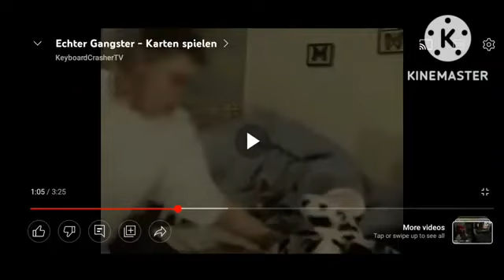Funny Animations! 😂 (haziq tails shafflefox PVMAGKVIDEO Originals) Minecraft Animation Compilation